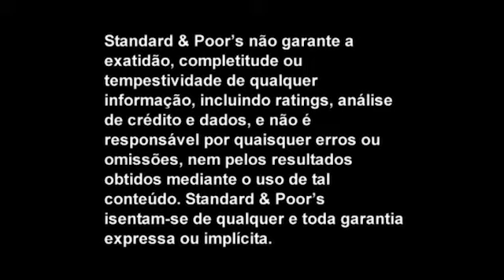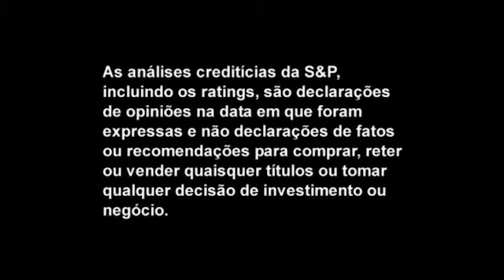América Latina se prepara para enfrentar condições de crédito difíceis em 2015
Nesta edição de CreditMatters TV, o Diretor Sênior de Operações Estruturadas da Standard & Poor’s, Leandro Albuquerque, discute a redução das expectativas de crescimento da América Latina e os desafios relacionados.